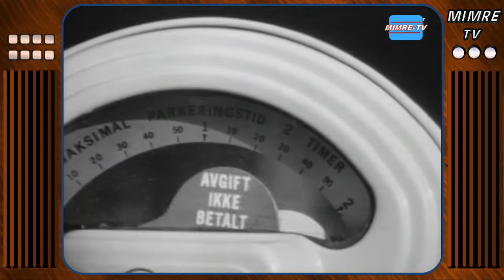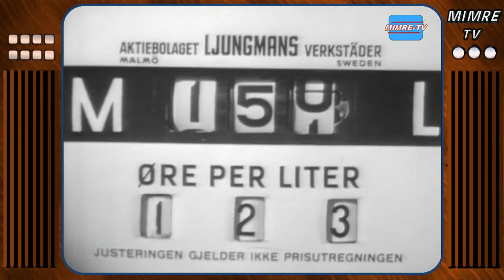Parkometeret - Hesten - Det får være grenser - Togovergangen - Smil til det Skjulte Kamera (1967)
Smil til det Skjulte Kamera:
Parkometeret - Hesten - Det får være grenser - Togovergangen

Sendt Fredag 20. oktober 1967